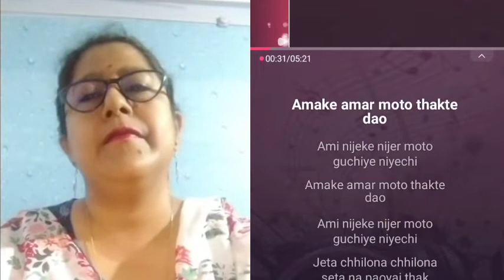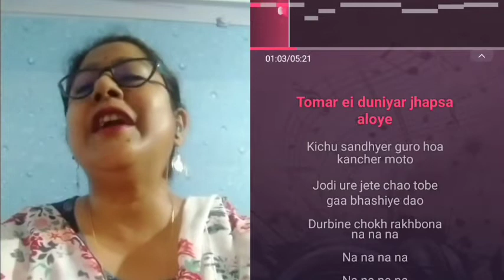Amake amar moto thakte dao | Song with Lyrics